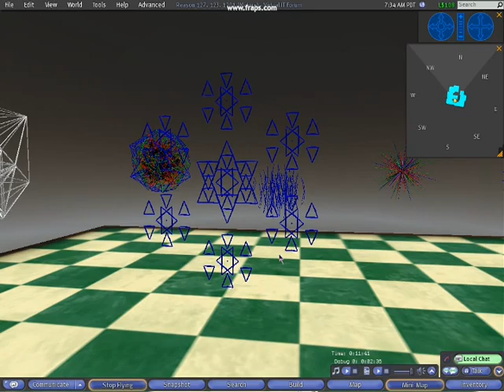SLHexBuild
This is a Fraps capture of the build of E8Flyer MetaFavorite "Hexes" using the AC3D Tri Creator. It represents the triality relationships between colors and generations of quarks and leptons in the standard model.